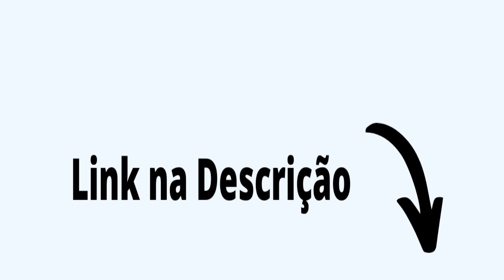Como Fazer o Pinscher Parar De Morder?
✅ Entenda a Melhor Forma de Educar o seu Cão

Quando o filhote morder você, simplesmente diga “Não” e então dê ao filhote algo que possa mastigar que seja dele como um brinquedo ou osso. Elogie o filhote assim que parar de morder.

 Procure não tirar as mãos quando o filhote estiver mordendo. Embora essa seja a nossa resposta natural, para o filhote, o movimento de tirar a mão rapidamente torna-se um jogo divertido de “pegar a mão”. Em vez disso, deixe a sua mão onde está e diga um firme “Não”. De novo, assim que o filhote parar, elogie e dê alguma coisa em que possa mastigar.

 Se você estiver brincando com o filhote quando ele começar a morder você, pare de brincar imediatamente. É importante mostrar que o comportamento não é aceitável e que a diversão não irá continuar se ele morder.

Alguns cães se assustam ao ouvir o dono gritar um “Aii!”. Se isso funcionar ótimo, de novo, elogie o seu cão quando ele parar de morder.

 Sempre elogie qualquer brincadeira que não envolva mordida. O seu cão precisa entender qual é o comportamento adequado, não apenas ser corrigido pelo inadequado.

 Caso você tenha perdido controle total, e o seu cão não parar de morder, você deve separar-se dele. Se você tiver uma área fora, pode levá-lo para lá ou caso contrário apenas vá para outra sala.

 Dê ao filhote alguma outra coisa para fazer que você possa elogiá-lo por isso. Por exemplo, coloque a coleira e pratique adestramento, leve-o para caminhar ou simplesmente mude a situação para tirá-lo do pensamento de morder.

É importante ter em casa uma variedade de brinquedos de mastigar para o filhote. Ossinhos de couro, palitinhos de mastigar e outros tipos de partes desidratadas de animais são excelentes para o filhote mastigar. Se você não gosta desse tipo de petisco ou o estômago do cão não pode tolerá-los, ossos sintéticos, brinquedos de corda também são ótimos. Você precisa encontrar algo que o seu cão realmente goste de mastigar de forma que ele realmente possa superar a fase. Assim como tudo que você dá a um filhote, você deve regularmente verificar o brinquedo e monitorar o que estão comendo para garantir sua segurança e que não estão ingerindo algo que não é feito para engolir.

Em resumo, todo filhote de cão morde, alguns mais que outros. É importante lidar com isto e mostrar para o filhote que esse não é um comportamento adequado. Você deve ser bem consistente com o seu cão e não permitir que ele morda a qualquer hora. Lembre que cães entendem apenas o certo ou errado. Tenha uma boa variedade de coisas para o seu cachorrinho morder e sempre oferece a ele como alternativa para tudo que morder